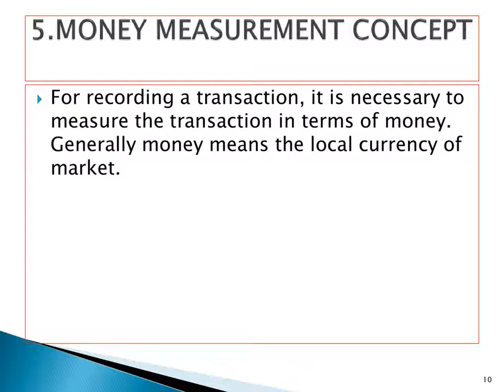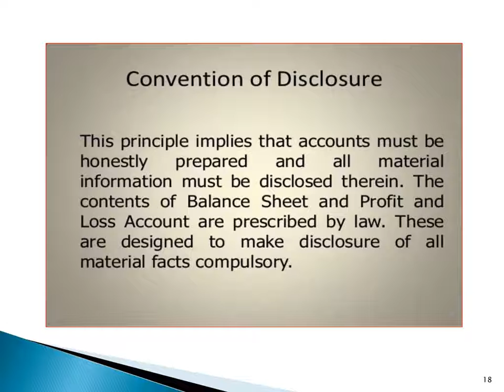Dsbm subject# part 2#Topic 2# Accounting concept and conventions